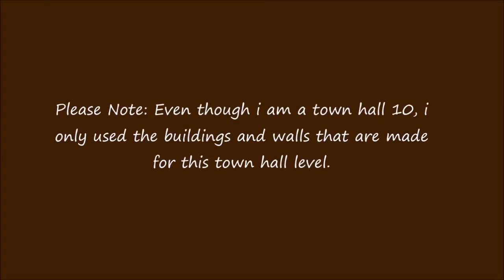Clash of Clans TH8 Trophy Base Clan Wars Base Anti Hog 2 0